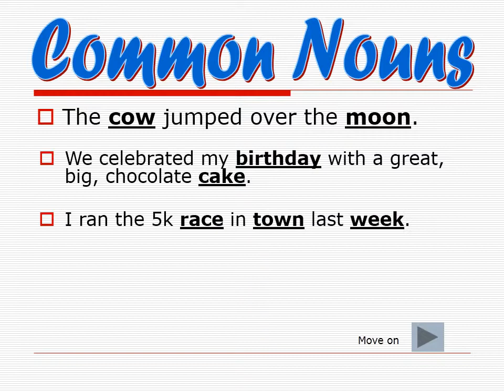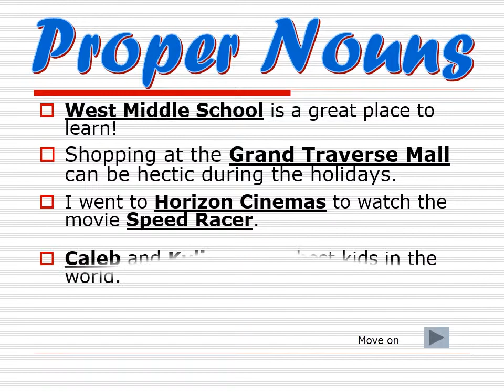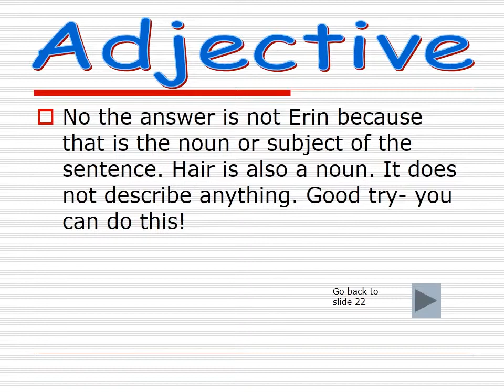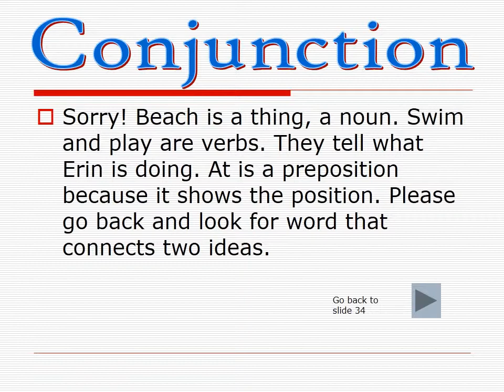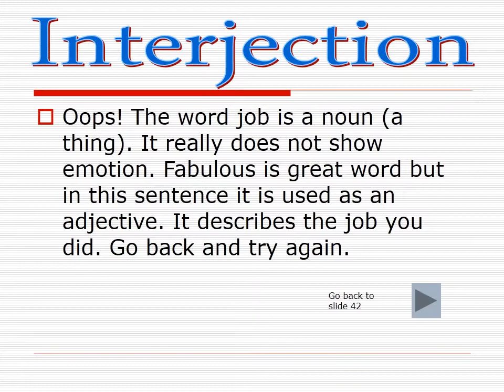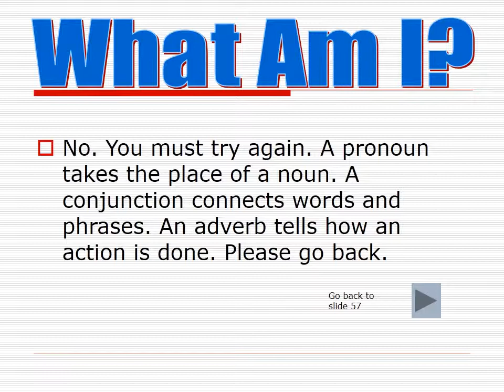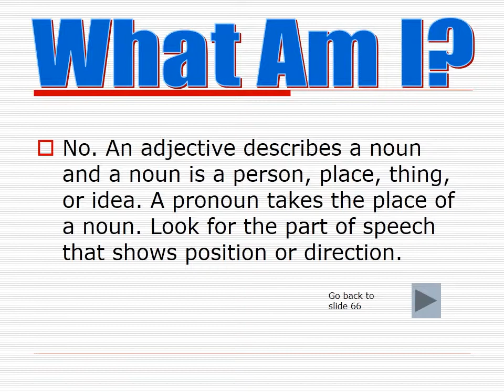THE EIGHT PARTS OF THE SPEECH